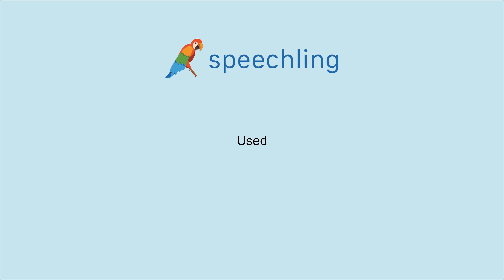How to say "Used"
Male Voice:
Used

Female Voice:
Used